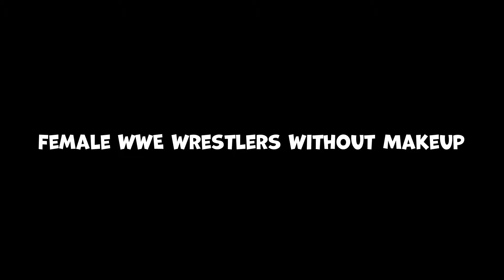Female WWE Wrestlers Without Makeup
Welcome to WrestleData! In this video, we take a look at the stunning transformations of female WWE wrestlers when they step out of the ring and embrace their natural beauty. From the glitz and glam of the WWE stage to their everyday lives, see how these incredible athletes look without their iconic makeup.

Join us as we showcase:
- Candid photos of your favorite female WWE superstars
- Behind-the-scenes moments and personal selfies
- The natural beauty and confidence of WWE's leading ladies

Enjoy and let's dive into the world of WWE without the makeup!